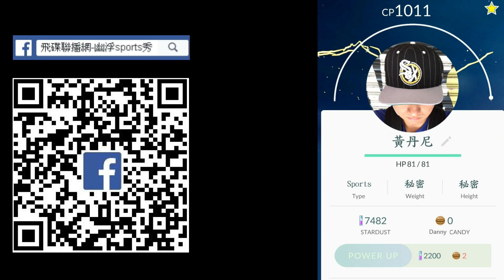161212_幽浮SPORTS秀EP15【周映洲專訪】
幽浮SPORTS秀EP15 【周映洲專訪】
@高雄聖徒隊 是ABL聯賽中
首支來自台灣的隊伍
@Jeff 周映洲有什麼更大的夢想跟野心
都在專訪影片中❕
📱歡迎下載 飛碟聯播網APP 一起收聽
🎬YouTube 幽浮SPORTS秀 訂閱影音
黃丹尼 周映洲 @Kaohsiung Truth 高雄聖徒職業籃球隊